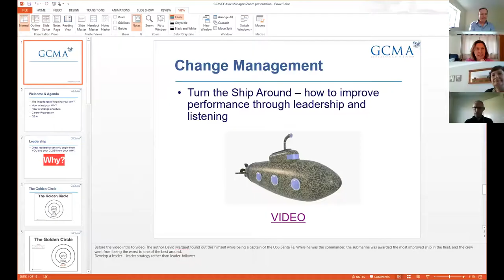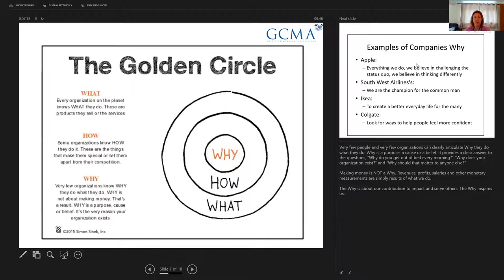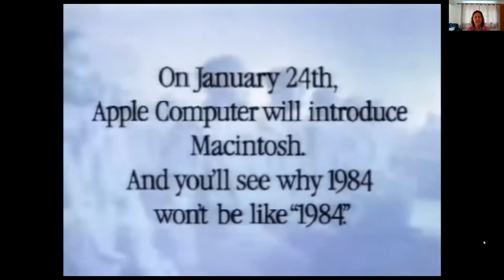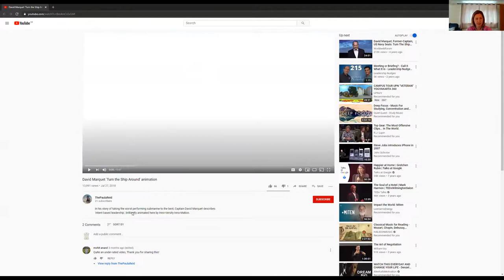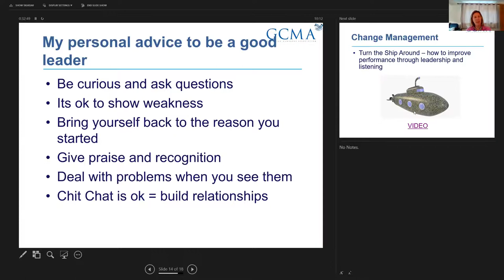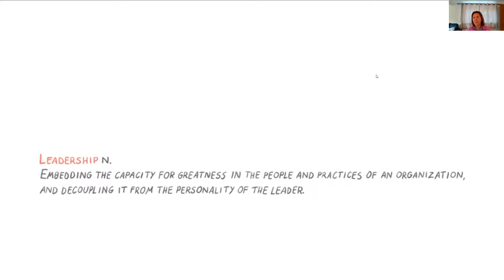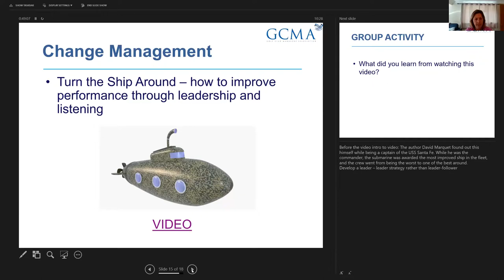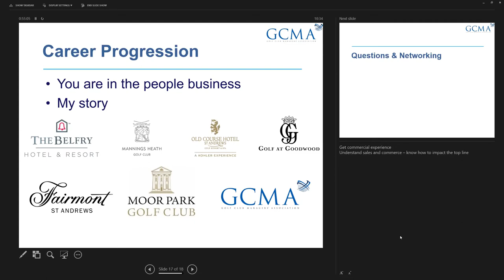GCMA Seminar - Essential Skills of Golf Club Managers | Leadership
Amy Yeates, CEO at Moor Park and Director in the GCMA Board discusses the importance for golf clubs of leadership and skills to effect culture change.